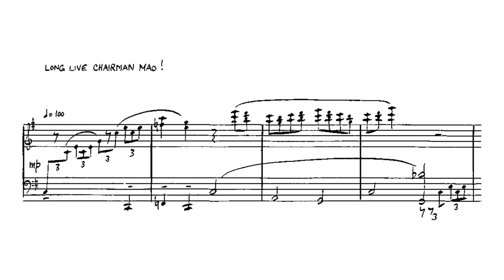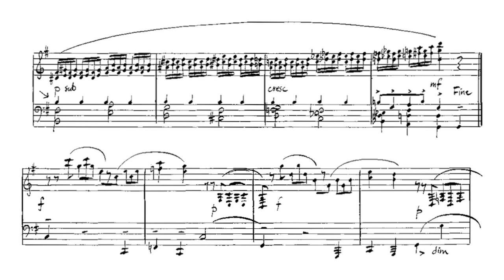Cornelius Cardew - Long Live Chairman Mao!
Cornelius Cardew's Long Live Chairman Mao! for piano

piano - Cornelius Cardew